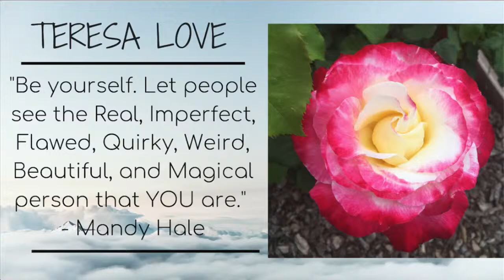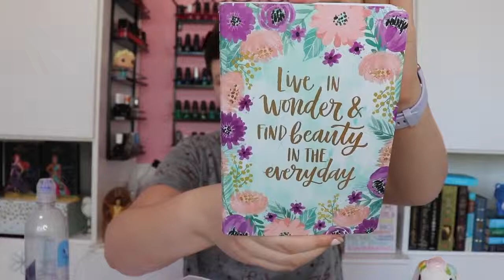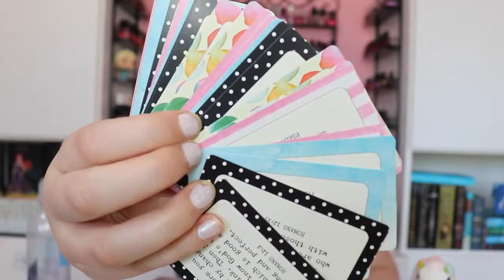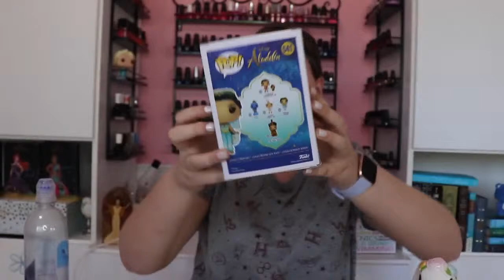Shopping Haul May 2019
In today's video I wanted to share the fun and cute items I bought today. I am so happy I found such cute and wearable/useable stuff!

What is your favorite thing to shop for?
Mine is clothes but accessories are a close second!

Products Mentioned:
- Hobby Lobby
Glass Bunny
Brother Sister Design Studio "Flowers & Verses Notebook Bundle
Sadie Robertson Live Original Scripture Shareable
"You have to do what is right for yourself nobody else is walking in your shoes."
- Hot Topic
Princess Jasmine 541
- Claire's
Pink & Blue Irresdecent Daisy Headband
Gold Glitter Daisy Headband
Claire's Club Knotted Denim Headband
Tropical Palm Tree Knotted Bow Headband
Pink Pastel Marble Iphone 6s Plus Case

Makeup:
Neutrogena - Hydro Boost Water Gel
Bare Minerals - Prime Time Primer
L'Oreal Infallible Pro Glow Foundation (203)
Tarte - Shape Tape (light)
Maybelline - Fit Me Loose Setting Powder (fair/light)
Physicians Formula - Butter Bronzer (light bronze)
Nars - Blush (super orgasm)
NYX - Micro Brow Pencil
Tarte - Tartest Remix Eyeshadow
Tarte - Tartest Double Eyeliner
Colourpop - Super Shock Eyeshadow (ladybird)
Too Faced - Festival Setting Spray

Outfit:
Shirt - Harry Potter symbols - Target
Shorts - Dillards
Bow - Claire's

Equipment Used:
Camera: Canon EOS DSLR  77D 18-55mm lens
Vlog Camera: Sony Cyber-shot DSC-HX9V (point and shoot)
Iphone: 6s plus
Ring Light: Neewer 18" RING LIGHT Dimmable  (Light Only)
Tripod Mini Ring Light: B-Land 5.7" with Tripod for Youtube video
Tripod for Ring Light :CowboyStudio Aluminum Adjustable Light Stand
Tripod: Veston
Computer: MacBook Pro
Thumbnail editing: Canva
Editing: iMovie

Teresa Love

Hi I’m Teresa and I am 24 years old.
On this channel you will find anything that is my brand TERESA LOVE. Makeup tutorials, makeup reviews, nail polish, crafts or DIY, look books, room tours, Christian videos, singing, health journey videos, shopping hauls, book hauls, bookshelves tour,  book reviews, beauty hauls, unboxing videos, Funko Pops, and much more. I always want to be real with you guys!
I have had a bunch of health problems in my life and are currently diagnosed with POTS and CFS/ME. It’s been a struggle but through my relationship with God and my family, and I know I can handle anything that comes my way. That’s me! So please stick around!